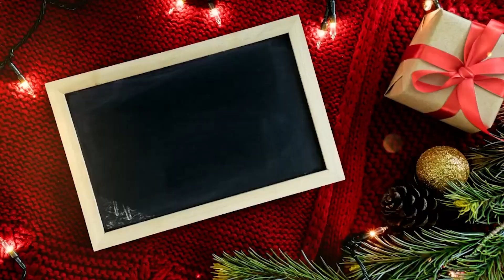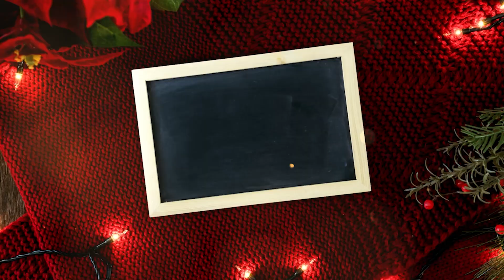¡Feliz Navidad! Les desea CODINSA Nicaragua y Costa Rica